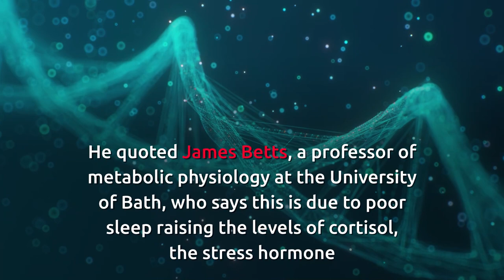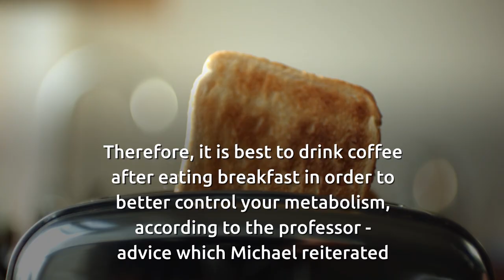Michael Mosley warns coffee drinkers who get their fix first thing in the morning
The weight loss expert explains the pros and cons of including coffee in your diet as he urged people to think about what time they consume the hot beverage.

According to Dr Mosley, there are a number of pros and cons of drinking coffee. The hot drink is rich in flavanols and antioxidants called polyphenols that have been proven to improve brain and heart health.

However, the weight loss guru recently wrote an article to explain why you should monitor the time you drink coffee.